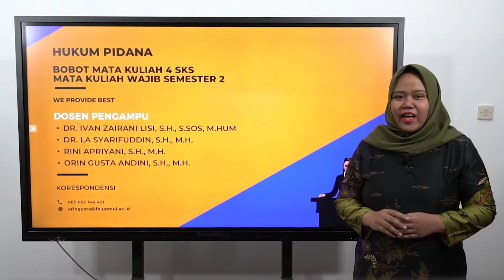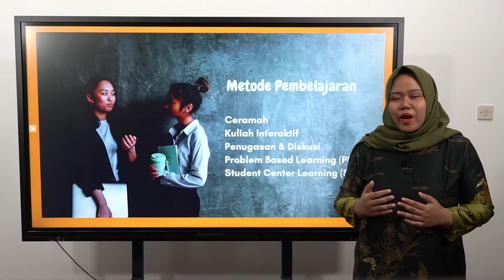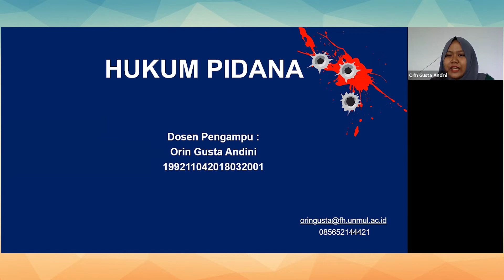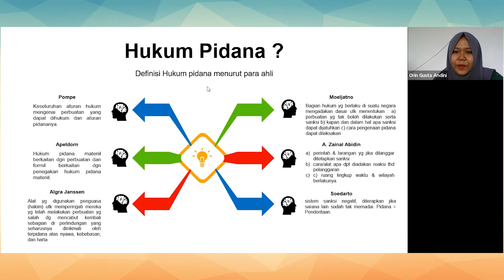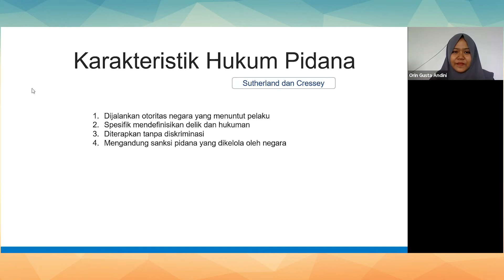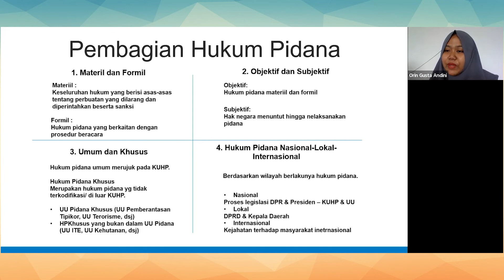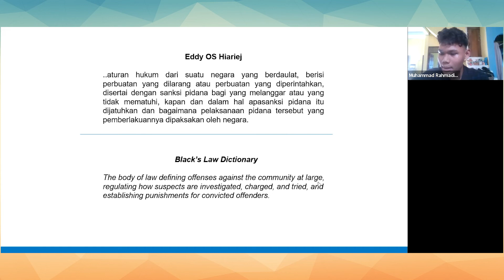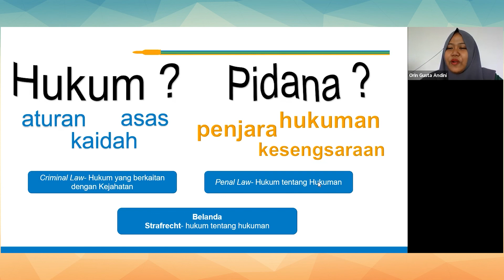PDD UKTPT Video Pengajaran - Serdos - Orin Gusta Andini - Fakultas Hukum Universitas Mulawarman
MATA KULIAH : HUKUM PIDANA
SEMESTER : 2
PROGRAM STUDI : SARJANA HUKUM
DOSEN: ORIN GUSTA ANDINI
SUBJECT: KONSEP DASAR HUKUM PIDANA (BAGIAN 1)